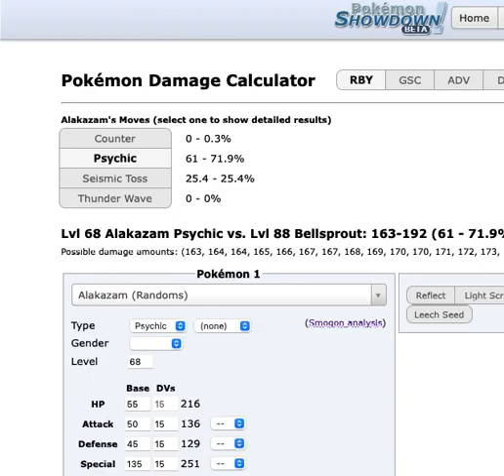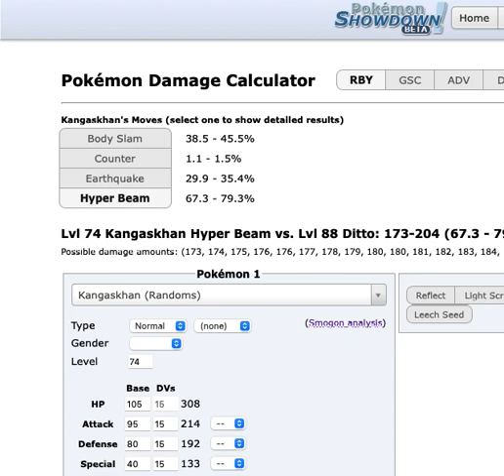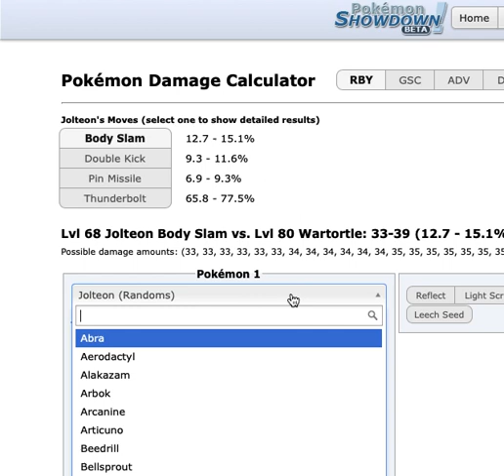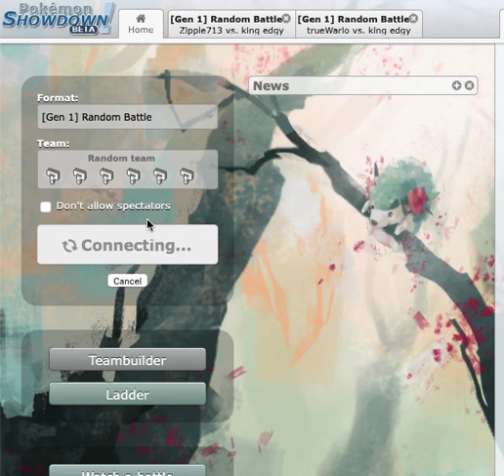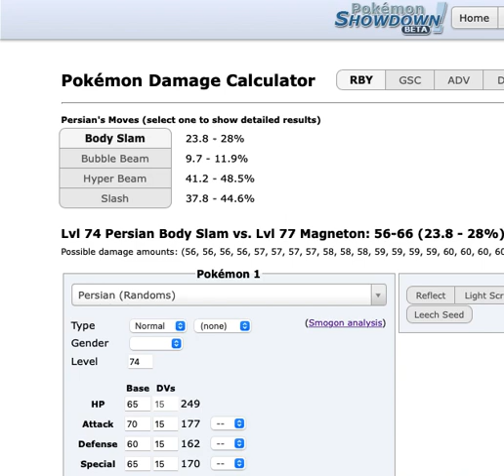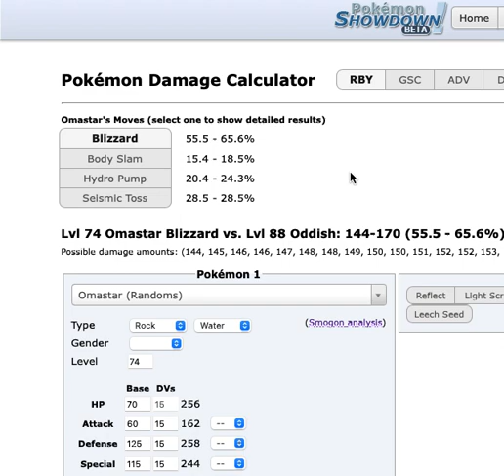Pokemon RBY Ladder (Hard Mode): Episode 3